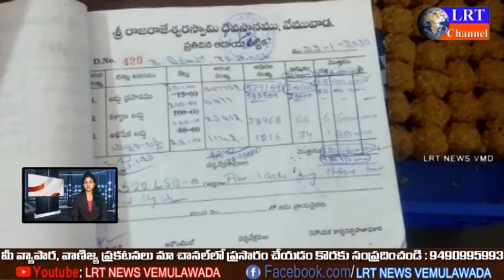14th Feb 2020 LRT Bulletin Vemulawada || LRT NEWS